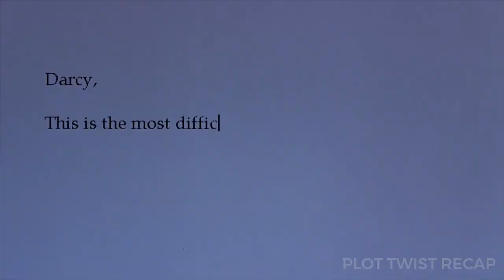He’s Pro At “Satisfying” Woman Because He Can Read Their Mind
I can Read Your Mind, so what?